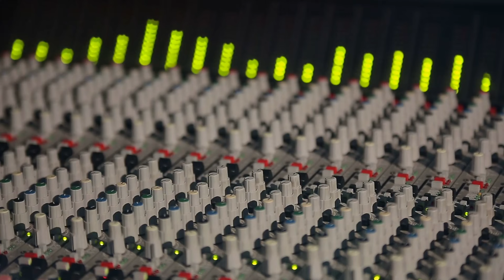[T1] Huyễn Hoặc Tâm Tư Audio Truyện FuLL | Chương 1 - 5 | Hàn Ỷ Lâm Truyện Teen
Truyện: HUYỄN HOẶC TÂM TƯ Tập 1
Tác giả: Hàn Ỷ Lâm
Thể loại: Truyện Teen